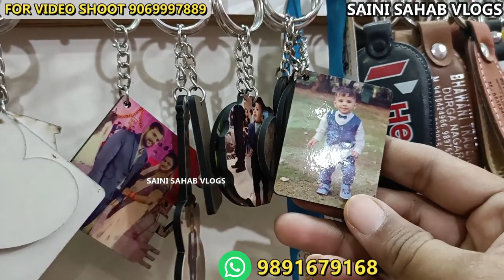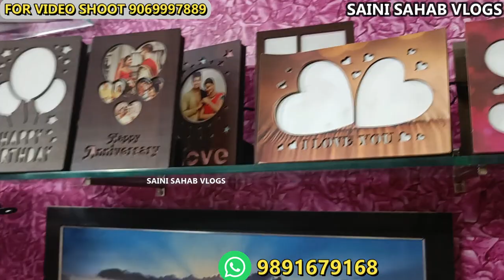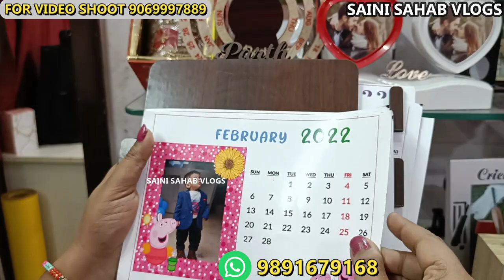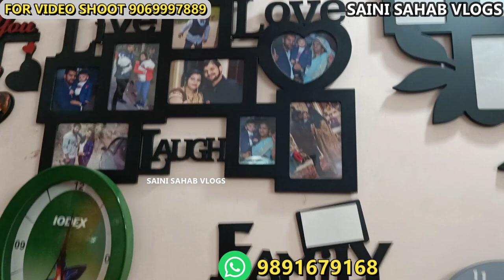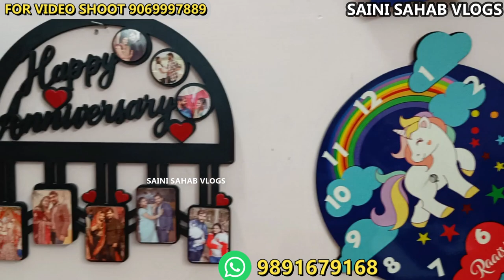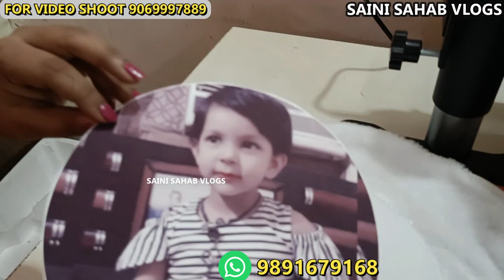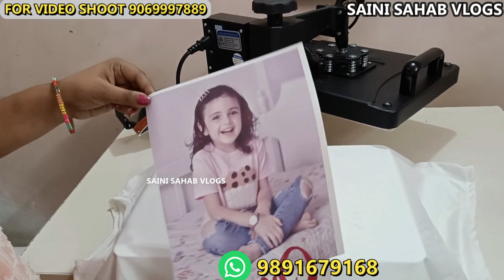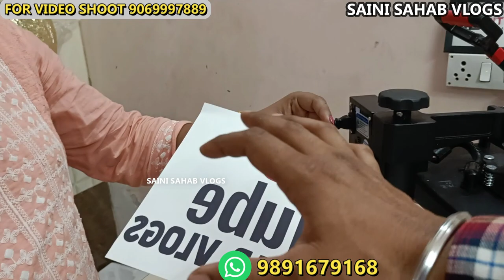5का खरीदो 50 का बेचो low investment business || small business idea 2022 start up business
3600 की मशीन🔥😱T-SHIRT PRINTING MACHINE BUSINESS | SUBLIMATION PRINTING MACHINE | T-SHIRT PRINTING

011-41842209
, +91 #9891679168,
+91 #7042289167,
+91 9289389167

Ditto Boss

C-257/58, near Rajdhani Medical Centre, New Ashok Nagar, Delhi, 110096

 VIDEO DECLAIMER
h\u0026m,H\u0026M plus,

3400 की मशीन सबसे ज़्यादा मुनाफ़ा |T-Shirt Printing Machine |New business idea | Mug Printing machin

tshirt printing machine
siraj saifi
sublimation machine
sublimation printing machine
sublimation photo frame machine
sublimation machine manufacturers
printing machine price
sublimation mug printing
photo frame printing machine
mobile cover printing machine
tile printing machine
sublimation mdf photo frame
small business
gifts printing machine
printing machine price in india
new business
cushion printing machine
high profit business
fabloon printing machine
most profitable businesses
sublimation machine
sublimation machine
how to start t-shirt printing business in hindi
t-shirt printing business kaise shuru kare
t-shirt printing business plan
how to start a t-shirt business from home with no money
t-shirt printing business start up cost
t-shirt business starter kit
how to start t-shirt business from home
t-shirt printing business plan in india
what do i need to print t-shirts at home
t-shirt business opportunities